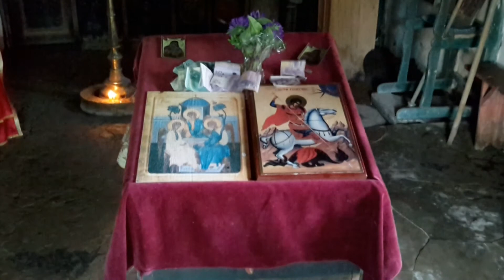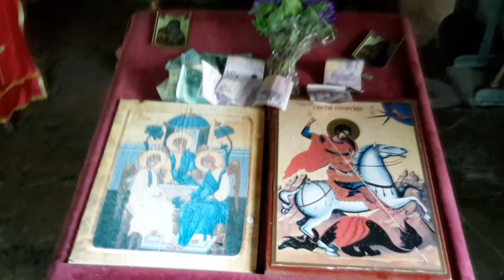Св.Тројица - Ображда 2017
Св. Тројица у истоименој цркви у Ображди, 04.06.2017. године